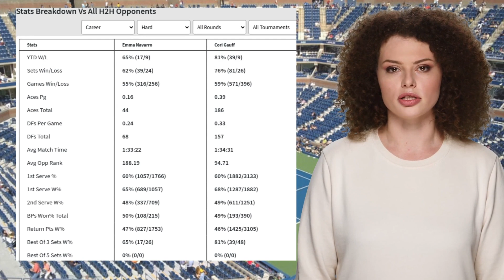NAVARRO VS GAUFF PREDICTION H2H | U.S. OPEN FOURTH ROUND TENNIS PREDICTIONS TODAY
Navarro VS Gauff  Prediction H2H at U.S. Open Fourth